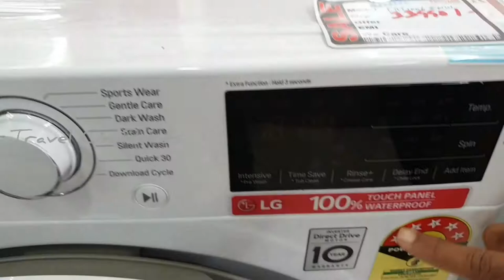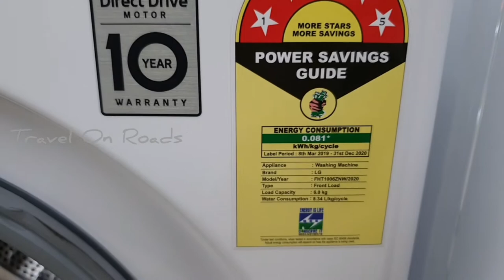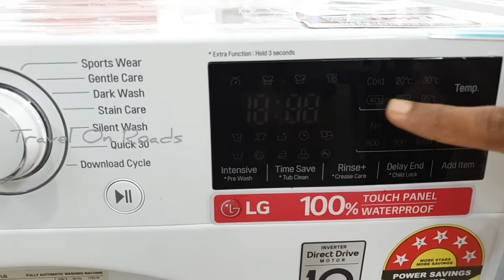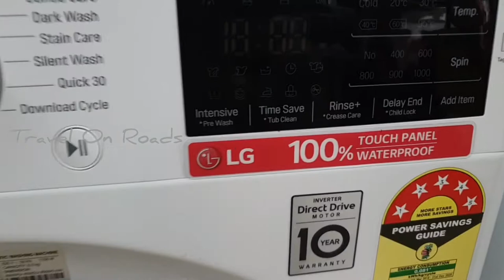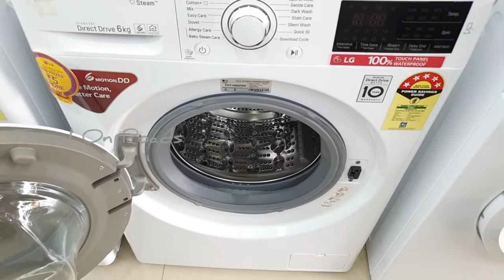LG Washing Machine / Specifications for LG Model: FHT1006ZNW/2020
Video about all the Features and Specifications about LG Washing Machine - Model No.FHT1006ZNW.
Purchased from Pittappillil agencies Kuriachira thrissur kerala. Well explained by Salesman Mr. Akhil from their team.
All Tyles of doubts and questions could be asked via comments. Thank you.